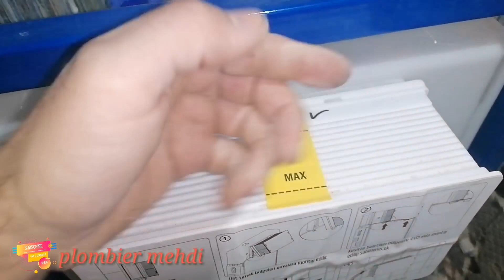طريقة تركيب المرحاض المعلق أونكاسطري بسهولة How and how to install a suspended toilet